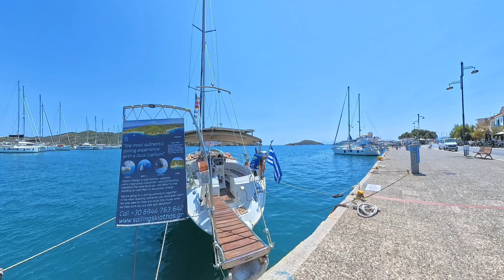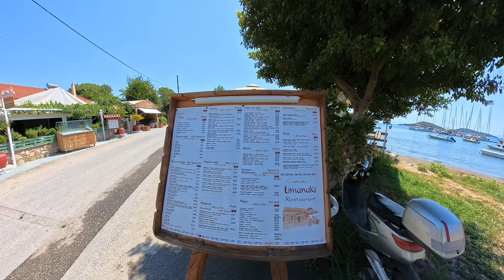Skiathos, Greece 🇬🇷 - walking along the port towards the airport (part 5)